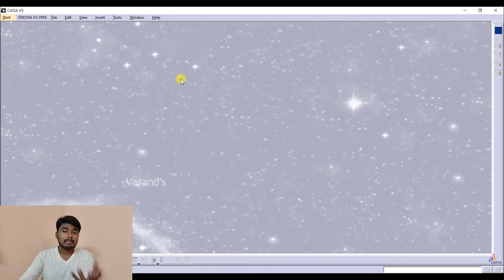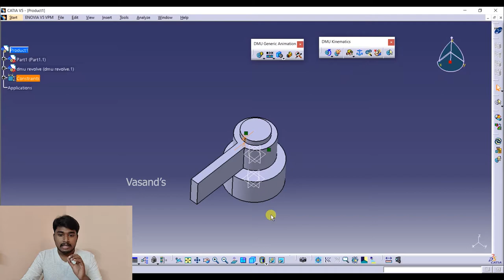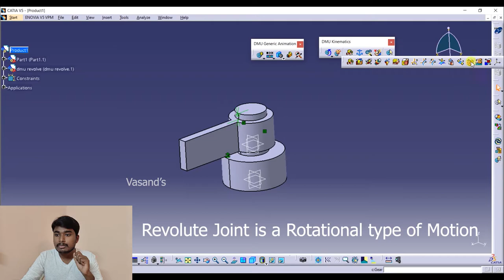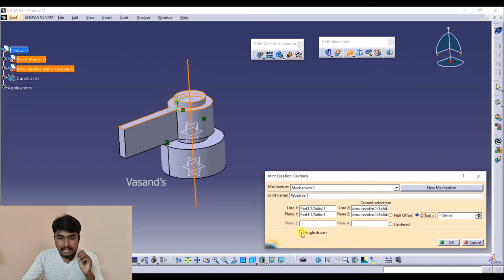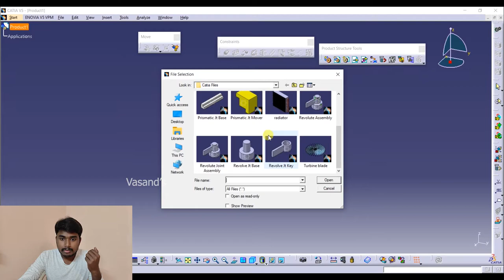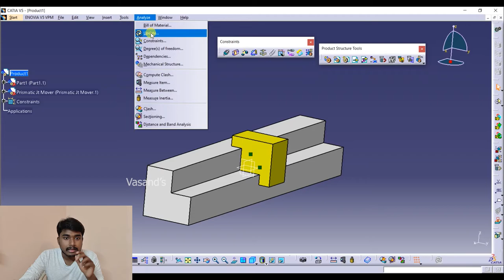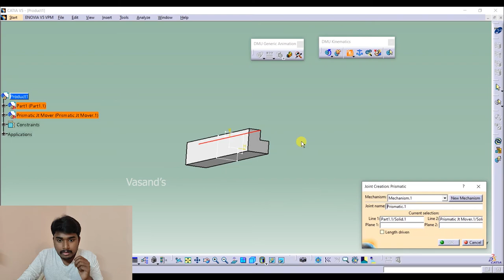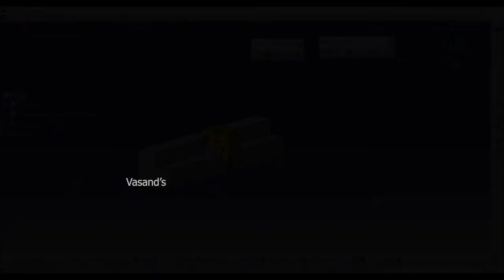Revolute Joint and Prismatic Joint - Tutorial on DMU Kinematics in CATIA v5 Software | Vasand's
This video gives you a clear introduction to dmukinematics and tutors you to use 'Revolute' and 'Prismatic' joints in a detailed manner in CATIA v5 software. The video also encloses an overall procedure to be performed under the kinematics workspace in the Tamil language.

Watch other tutorial videos of CATIA v5 software
Video Part 01 (Fundamentals of CATIA v5 software)
Video Part 02 (Controlling views in CATIA v5)
Video Part 03 (Tools for 2D sketching in CATIA v5)
Video Part 04 (Tools for 2D sketching in CATIA v5)
Video Part 05 (Tools for modifying 2D sketch in CATIA v5)
Video Part 06 (Converting 2D sketch into 3D part)
Video Part 07 (Tools for modifying 3D part in CATIA v5)
Video Part 08 (Reference Elements toolbar)
Video Part 09 (Designing a radiator without using assembly in CATIA v5)
Video Part 10 (Assembly techniques in CATIA v5)